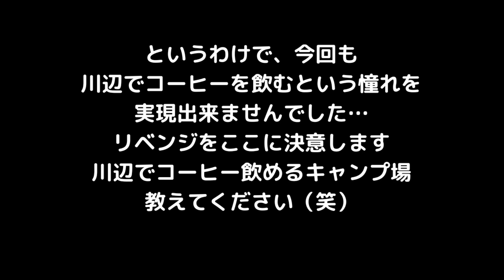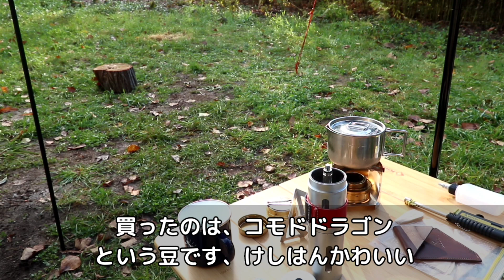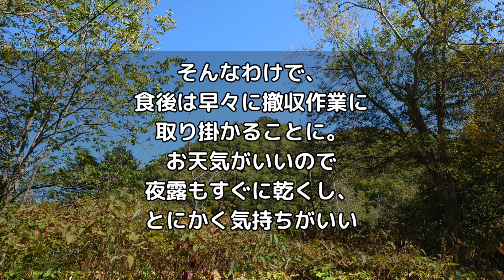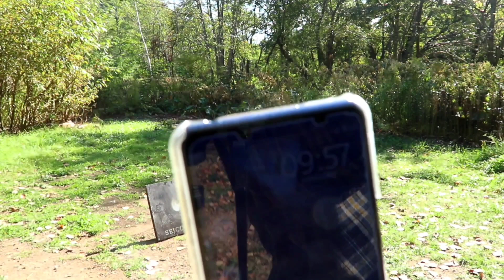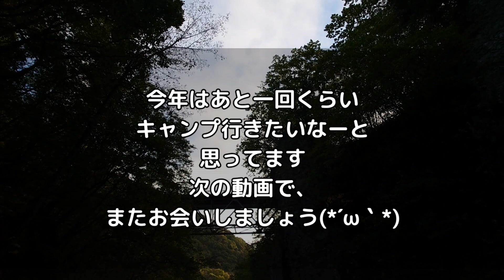定山渓キャンプ③優雅な朝、川辺で珈琲を…〜campsite晴好雨喜〜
2022年10月上旬
12回目のソロキャンプ③

札幌市南区定山渓
【campsite晴好雨喜】さん

翌日も朝からお天気に恵まれて、
白井川へコーヒー飲むために降りました(⁠*⁠´⁠ω⁠｀⁠*⁠)
そこで色々あり…

定山渓温泉にあるトッチャンカフェの

noteにキャンプレポを投稿してます
（キャンプ動画のネタバレになってます（笑））

革小物ハンドメイドしてます(ミンネ）
小さい革工房 happiness flights.

保護猫カフェの猫の保護活動を応援しています